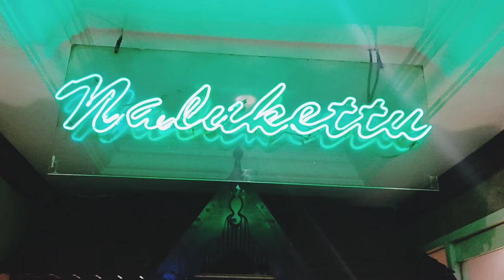Nalukettu Restaurant Dubai | Unlimited Buffet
Welcome to Fedora-Sri's vlogs, In this video I'm sharing my experience of my recent buffet meal. Food is delicious and servings are unlimited. Get ready to eat